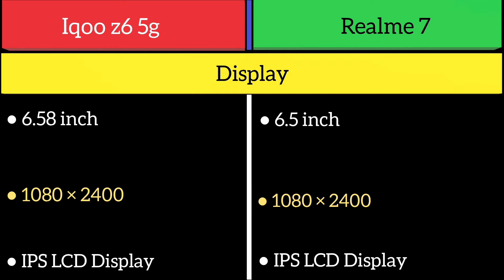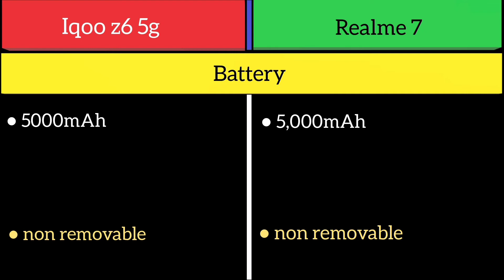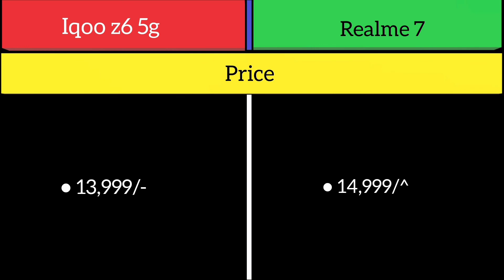iqoo z6 5g Vs Realme 7